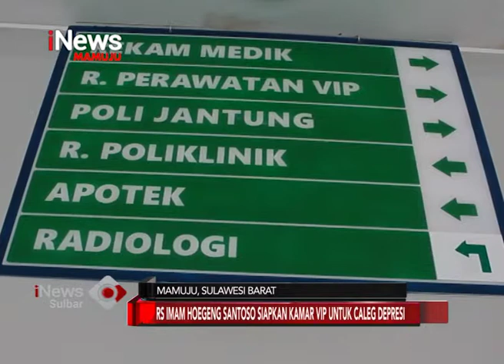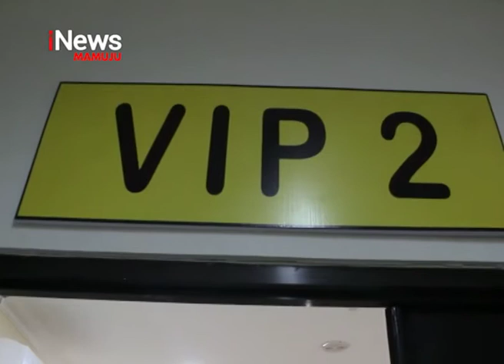Pelayanan Kesehatan Caleg Depresi | iNews Sulbar | 22-04-2019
Pasca pelaksanaan pemilu 17 april 2019 lalu,  rumah sakit bhayangkara hoegeng imam santoso polda sulbar, menyediakan dua kamar V-I-P guna mengantisipasi adanya calon anggota legislatif yang mengalami depresi  atau stres kalah dalam pemilu 2019.